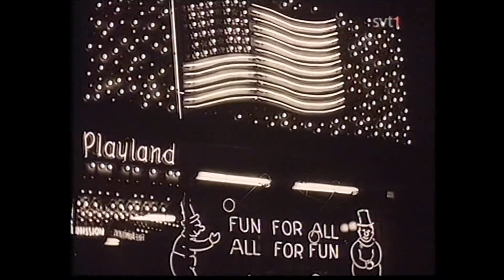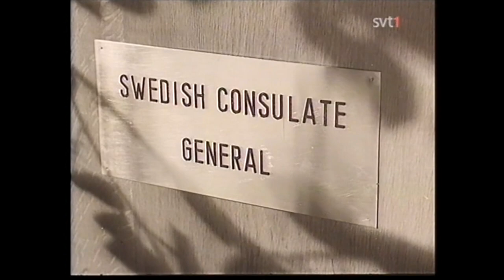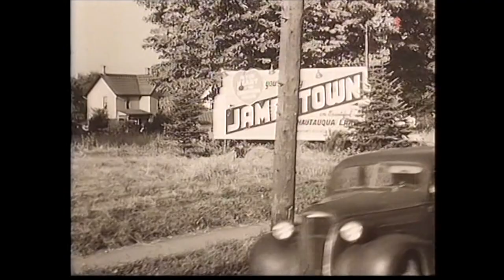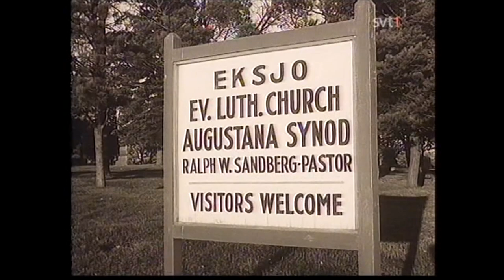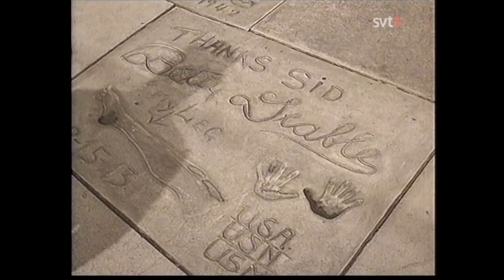Jens Månsson i Amerika 1947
Dramafilm. Skådespelare: Edvard Persson m.fl
Regissör: Bengt Janzon